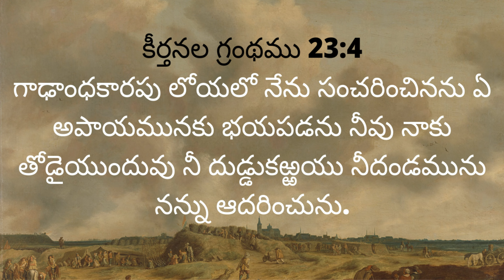ఏ అపాయమునకు భయపడను ||April 30th 2022 || అనుదిన వాగ్దానం || # 246 || Ps.VijayaSharath